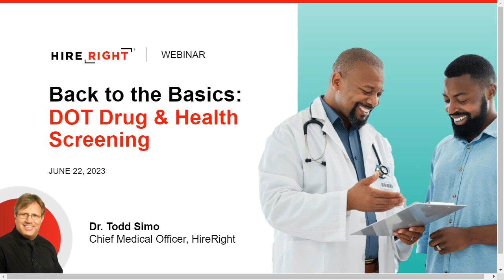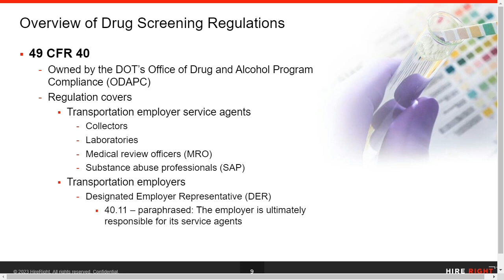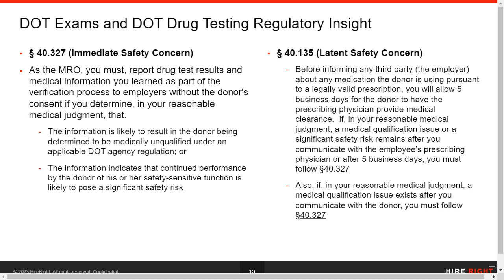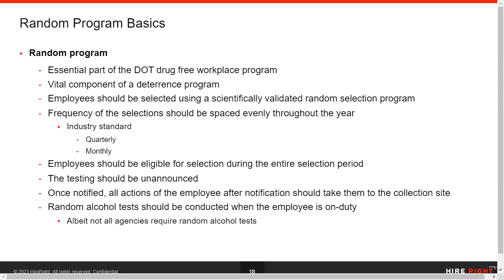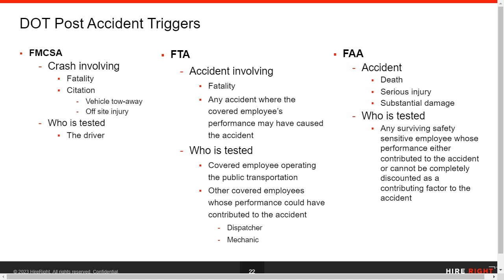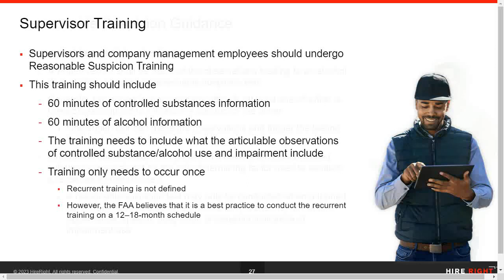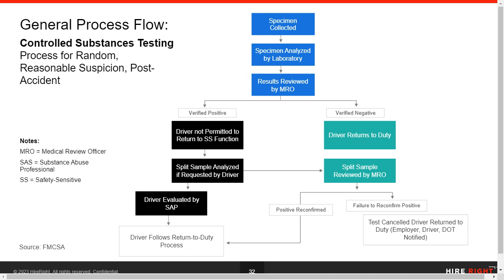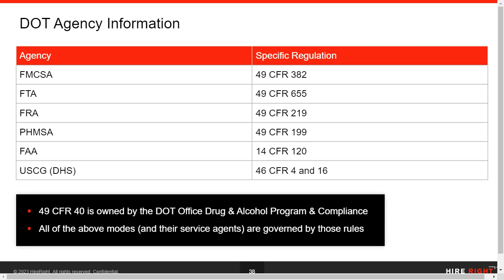Back to the Basics: DOT Drug & Health Screening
What is involved in the DOT drug testing process? Can employers test for more drugs than the required 5-panel test?

As an employer regulated by the Department of Transportation (DOT), it's important to understand the evolving drug and health screening regulations that must be followed for your safety-sensitive workforce both pre-and-post hire. Sometimes it can be difficult trying to correctly interpret these requirements.
In this webinar Dr. Todd Simo, HireRight's Chief Medical Officer and Managing Director of Transportation, helps provide clarity around DOT screening requirements. We will allow 15 minutes for a Q&A session, so bring your most pertinent questions.
Topics Covered:
DOT drug testing & physical exam requirements
Random drug testing program basics
Best practices for post-accident and reasonable cause testing
Differences between DOT agency regulations
Status of alternate specimens